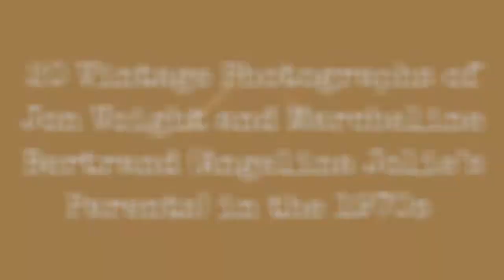20 Vintage Photographs Of Jon Voight And Marcheline Bertrand (Angelina JolieS Parents) In The !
The love in the 1970s was pretty impressive. Every person in the 70s wanted to be an actor and also wanted a beautiful girl in their life. Well, Jon Voight lived it all. He is an Academy Award-winning actor. He is also the father of the beautiful actress Angelina Jolie. He has been married a couple of times in his life.

Jon Voight was married to actress Marcheline Bertrand. They got married on December 12, 1971. The couple went through a miscarriage in 1972. However, they had two children later on. One of the two children were James Haven. He is also an actor who was born on 11th May 1973.

Jon and Marcheline had another child, a daughter. Her name is Angelina Jolie. She was born on 4th June 1975. She is also an actress and a humanitarian. She has received an Academy Award, Two Screen Actors Guild Awards, and three Golden Globe Awards. She has worked in many blockbuster movies. She recently got divorced from Brad Pitt.

Jon and Marcheline sadly separated from each other in 1976. They filed for the divorce in 1978 and finally got divorced in 1980. Jon was estranged from his children for several years, but they reconciled in 2007 after Marcheline died of breast cancer on 27th January 2007.

Below are some of vintage photographs of the couple during the 1970s.
0:00 - Intro

?sub_confirmation=1
❤️About Us❤️